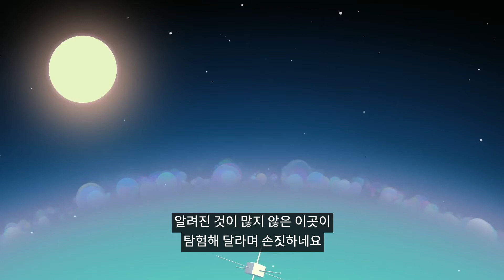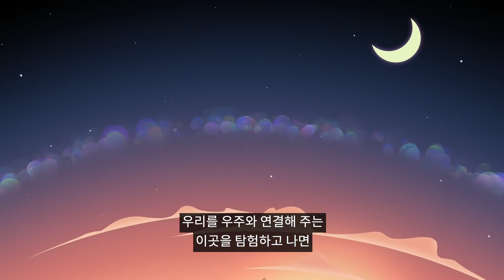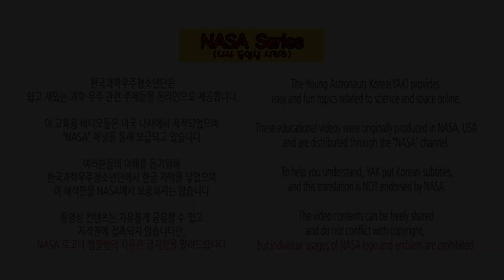#110. NASA | 전리층에 오신 걸 환영합니다 (Welcome to the Ionosphere)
NASA Series(나사 동영상 시리즈)

#110. Welcome to the Ionosphere
(전리층에 오신 걸 환영합니다)

한국과학우주청소년단은 학생들이 쉽고 재밌는 과학우주 관련 주제들을 온라인으로 제공합니다.

이 교육용 비디오들은 미국 나사에서 제작되었으며 “NASA” 채널을 통해 보급되고 있습니다.

여러분들의 이해를 돕기위해 한국과학우주청소년단에서 한글 자막을 넣었으며 이 해석판을 나사에서 보증하지는 않습니다.

(The video contents can be freely shared and do not conflict with copyright, but individual usages of NASA logo and emblem are prohibited.)

"한국과학우주청소년단(Young Astronauts Korea)에서
다양한 과학문화 소식과 온라인 콘텐츠를 접할 수 있습니다."